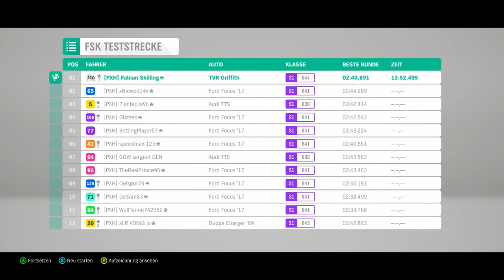Forza Horizon 4 #101 - Ein Comeback, welches sich sehen lässt - Let's Play Forza Horizon 4